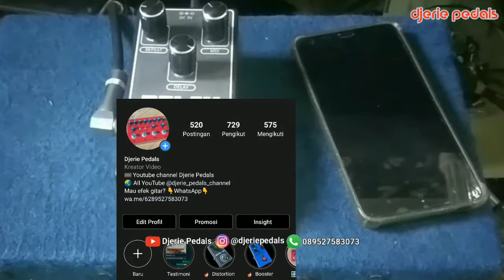Review Efek Gitar Murah Delay Buatan Lokal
Efek gitar Delay buatan lokal cocok untuk berbagai macam genre, cocok buat ngjam latihan maupun buat di panggung.

Pembelian:
WA:

Silahkan di tonton video Review Efek Gitar Murah Delay Buatan Lokal